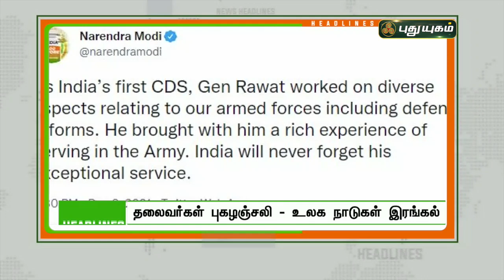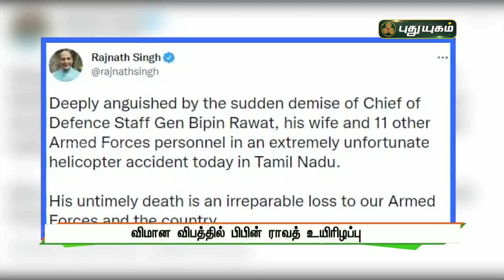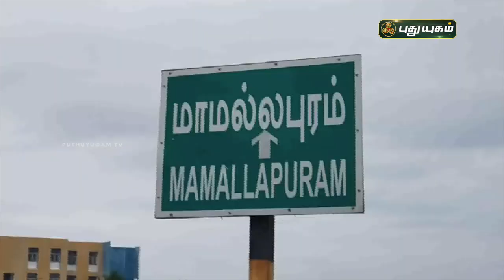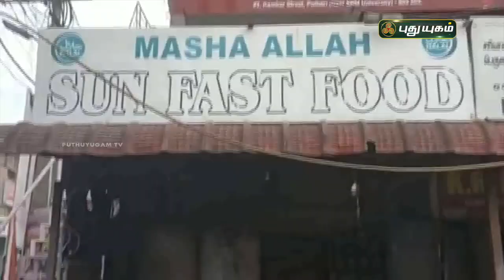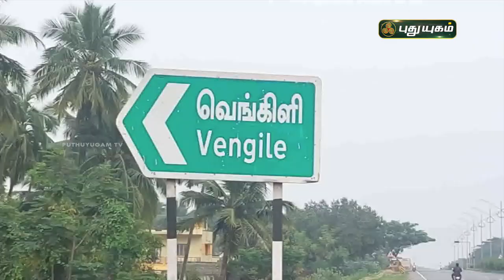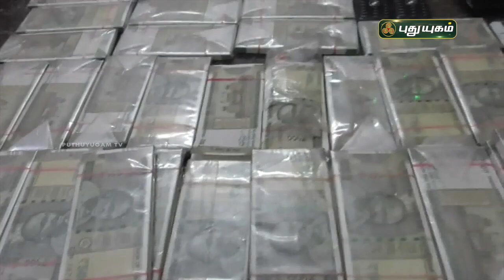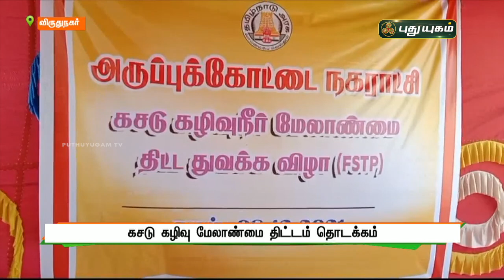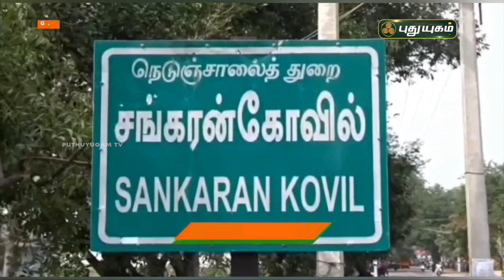புதுயுகம் செய்திகள் | 8 AM News | 09/12/2021 | PuthuyugamTV